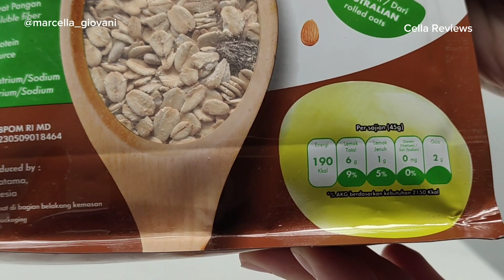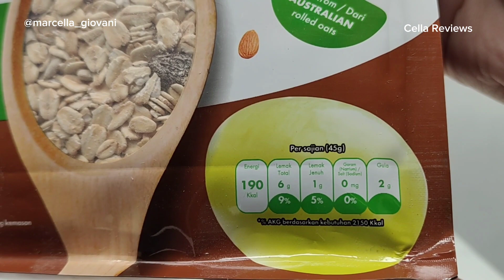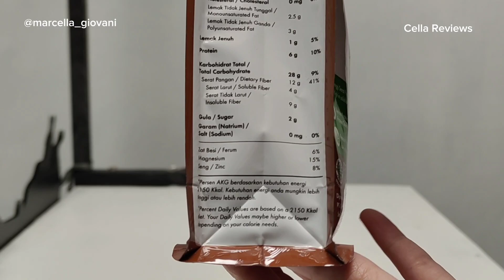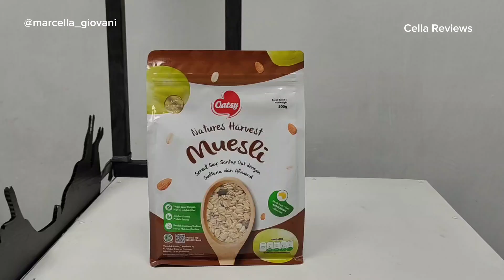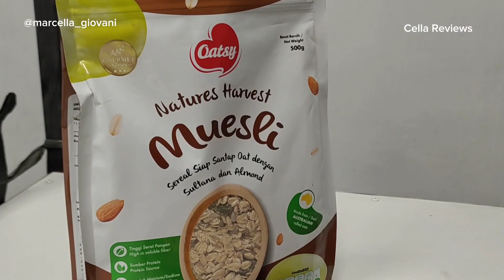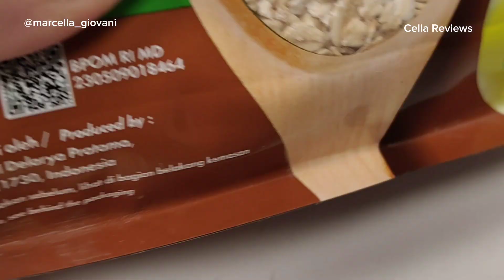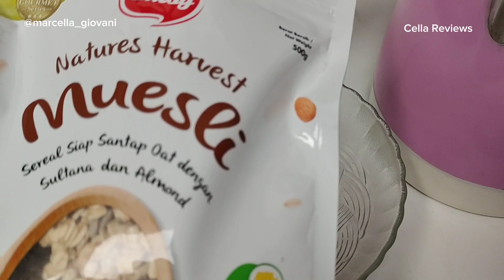REKOMENDASI MAKANAN DIET PENGGANTI SARAPAN SEHAT | OATSY MUESLI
Hi semuanya!

Cella akan mereview Muesli nih, dari brand Oatsy,
Ini pertama kalinya Cella cobain Muesli, biasanya Cella lebih sering makan oatmeal
buat sarapan.

Tapi apa bedanya sih Muesli dengan Oat? Yuk2 tonton video ini.

Cella akan review dari packaging, isi produk, sampai penyajiannya.

Produk yang Cella coba di video ini :
Oatsy Muesli Natures Harvest - 500 g

Jadi, biar ga makin penasaran, jangan lewatkan video ini ya!